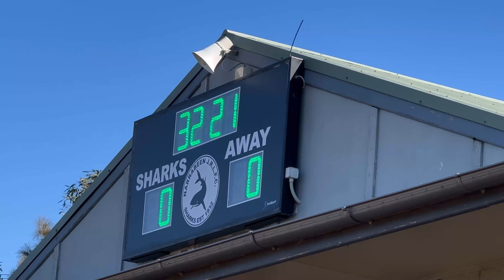3 Aug 24